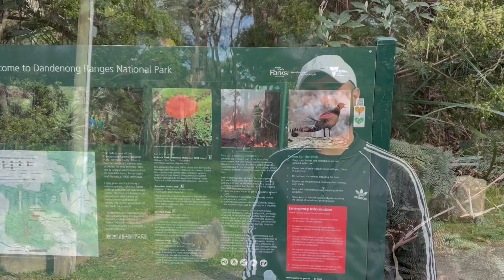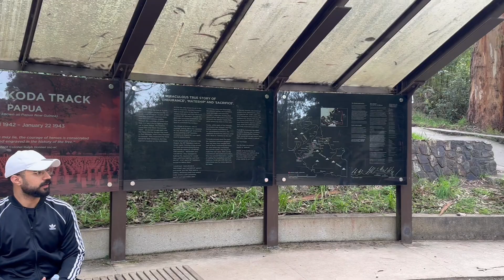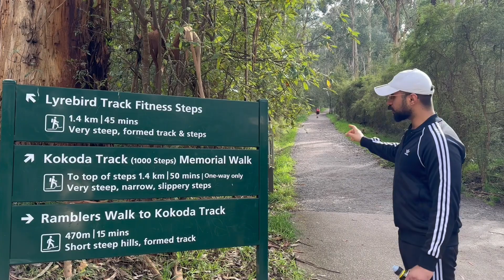Conquering the Dandenong 1000 Steps: Melbourne's Ultimate Hiking Challenge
🌄 Exploring Nature's Stairmaster: 1000 Steps in Dandenong, Melbourne! 🚶‍♂️ Join us on this breathtaking hike as we conquer a thousand steps through lush forests, discover hidden gems, and soak in panoramic views of Melbourne's stunning landscape. 🔔